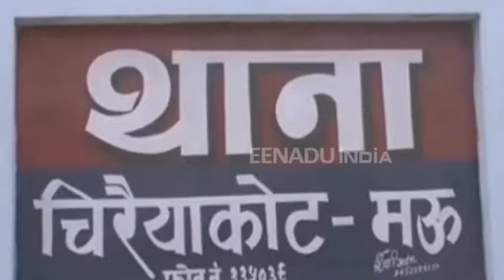मारपीट के आरोपी सिपाही की गिरफ्तारी के लिए पुलिस टीम ने डाली दबिश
मऊ: जिले में सिपाही ने एक लेखपाल के साथ मारपीट की. इसके बाद मामला दर्ज करने के बाद भी आरोपी पुलिस की गिरफ्त से बाहर है. वहीं मोहम्दाबाद गोहना के सीओ राजकुमार ने भारी संख्या में पुलिस बल के साथ आरोपी सिपाही की गिरफ्तारी के लिए उसके घर दबिश डाली. साथ ही आरोपी का पता बताने वाले को पुरस्कार दिये जाने की घोषणा भी की.